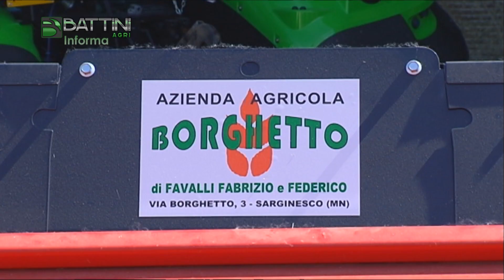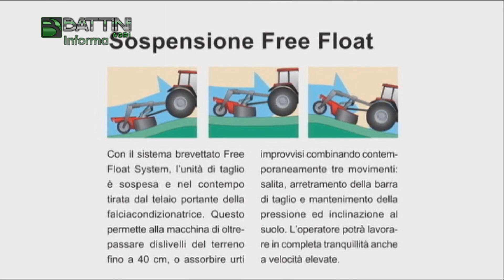Battini Agri Informa 21/2014 Fienagione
E' tempo di fienagione!!! Siamo andati a trovare i Favalli a Sarginesco (MN) dell'azienda Borghetto per parlare delle loro attrezzature VICON. Prima però della loro testimonsianza è bene capire col tecnico Roberto Bartolini come ottenere dell'ottimo fieno.

BuonAgricoltura!